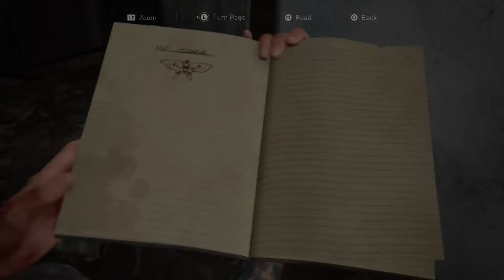The Last of Us™ Part II